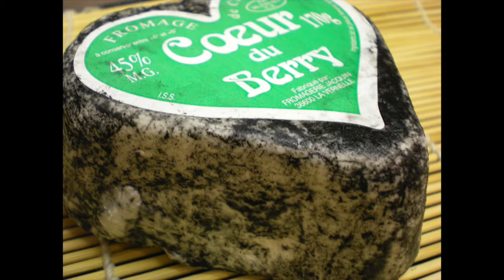Day 45: Love is All Around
Oh amore... love is all around in the cheese world as can be seen in these heart-shaped delights.

Every day this year, Venissimo will share curds of wisdom about the wonderful world of cheese.